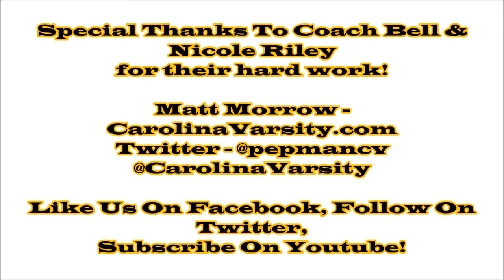Carolina Classic 7 on 7 Tournament Highlights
Hosted By NC Elite Prep Football At Mallard Creek High School. Cam Newton 7 on 7 and NC Elite Qualified For IMG Tournament In Florida